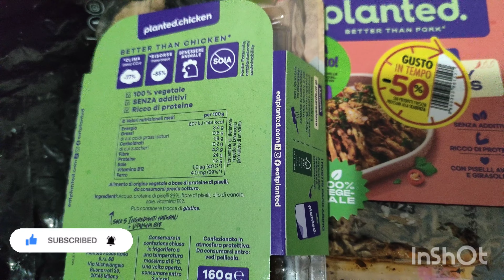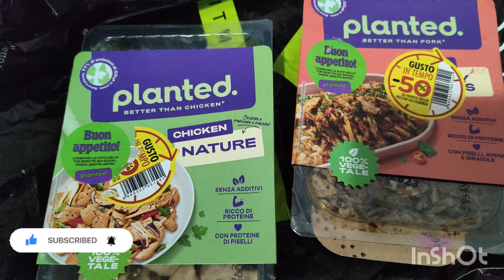Total veg quasi gratis